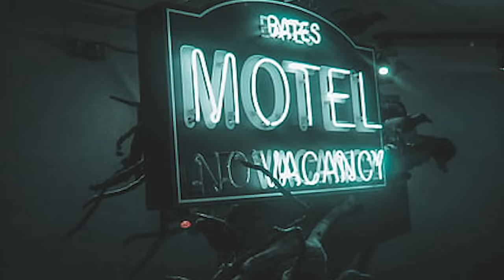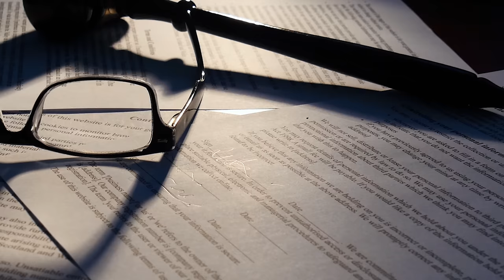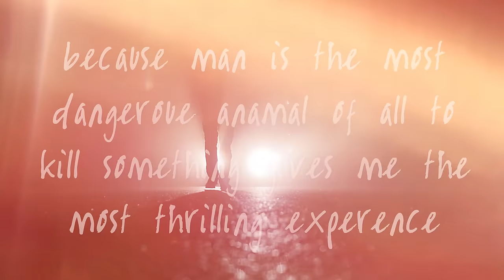The Most Evil Serial Killers The FBI Can't Catch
There are thousands of serial killers on the loose, but who and where are they?